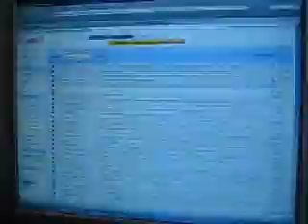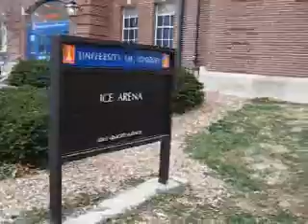Mike Day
Mike's Day, Kinda Dizzying.